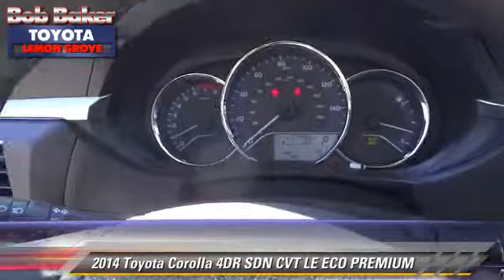Bob Baker Toyota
6800 Federal Blvd near San Diego La Mesa Spring Valley Broadway Heights Redwood Village National City El Cajon CA 91945

[DFIN:3:2837043:I:4072:FD60E4B1:1e93d0f76f51344a3732b1c57cd61076]